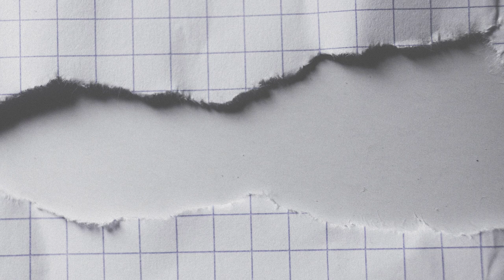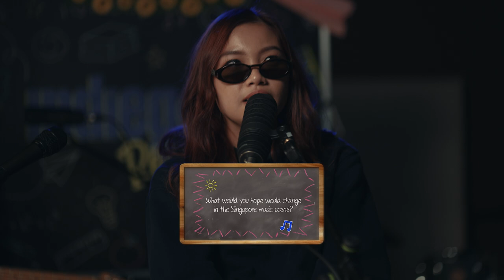indiego RECESS S2 ft. Khally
Meet Khally, a singer-songwriter looking to make waves in the Singaporean music scene. Her soulful delivery and ruminative lyrics not only showcased her individuality as an artist but allowed her audience to share her experiences of love and life. Khally’s versatility and enthusiasm to explore a variety of genres allows her to constantly push the boundaries of her talent, improving with every step of the way.

Khally’s Setlist (timestamps):
00:00 Interview
06:36 Song 1 — Wildest blows
10:00 Song 2 — Analysis Paralysis
13:00 Song 3 — Last Love Letter
17:00 Song 4 — DayDream
19:25 Song 5 — Jekyll & Hyde

Credits: Recorded and Engineered by Ernest Foo at Saylah Studios Mixed and Mastered by Ernest Foo Filmed and Edited by Omni Studios